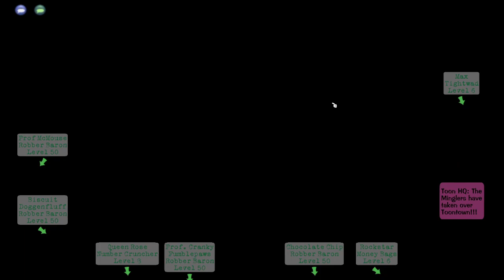Toontown Rewritten 2023 Cashbot CFO